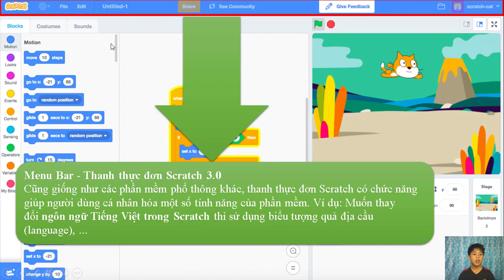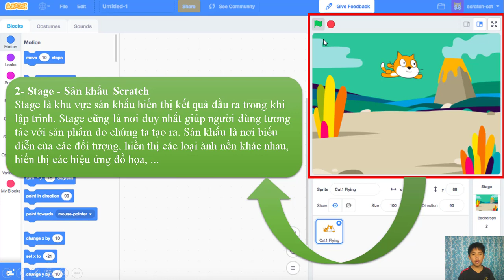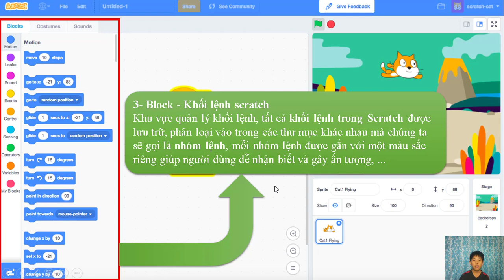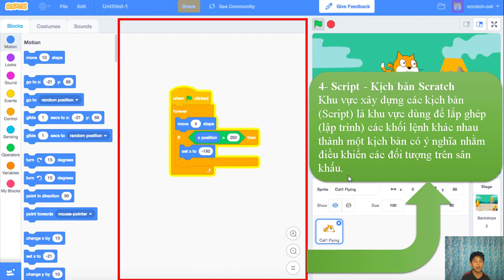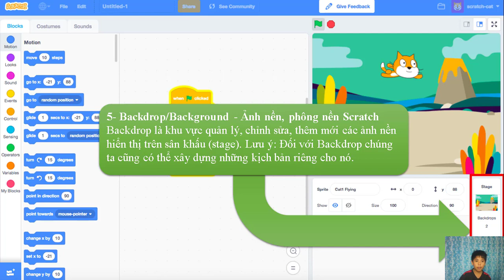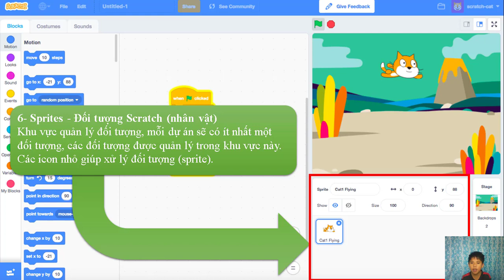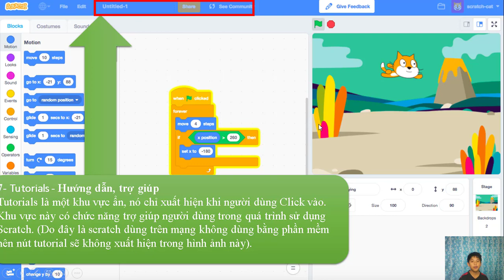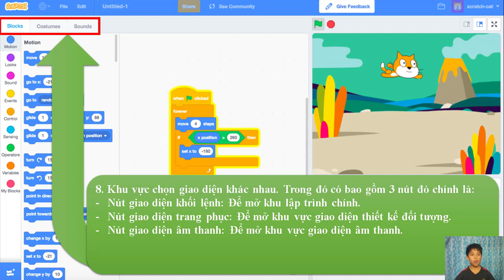TỰ HỌC LẬP TRÌNH SCRATCH 3.0 BÀI 3: NHẬN BIẾT CÁC THÀNH PHẦN TRONG GIAO DIỆN SCRATCH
Nhớ đăng ký kênh, bấm chuông để cập nhật ngay các video mới của mình nhé!Mong các bạn nhiệt tình ủng hộ và góp ý để các video ngày càng được tốt hơn.Hẹn gặp lại các bạn trong video tiếp theo.
| TAGS |
SCRATCH 3.0
KIẾN THỨCLẬP TRÌNH
ĐẶNG KỲ ANH
KỲ ANH
| TAGS |